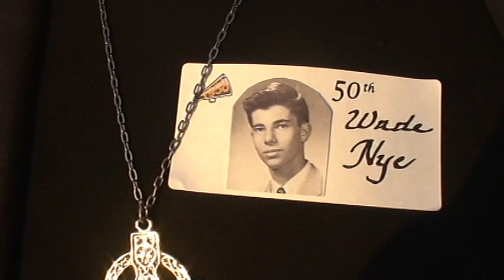West High School 50th Reunion -- 2008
Class reunion at Canandaigua Lake (9/20/2008)